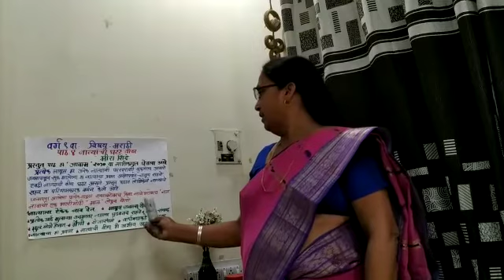वर्ग ९वा विषय..मराठी ..पाठ..4..नात्यांची घट्ट वीण..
श्रीमती यशोदा सुभाष पवार..